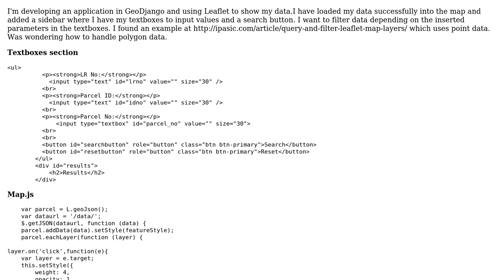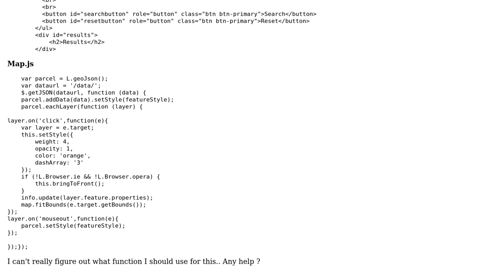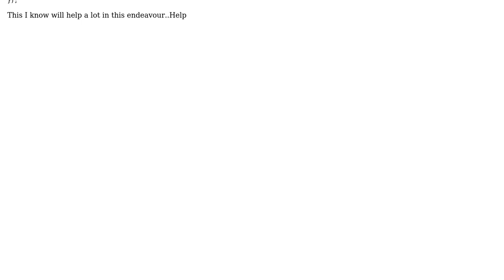GIS: Querying GeoJSON polygons from Django models in Leaflet?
With thanks & praise to God, and with thanks to the many people who have made this project possible! You are responsible for your own actions.